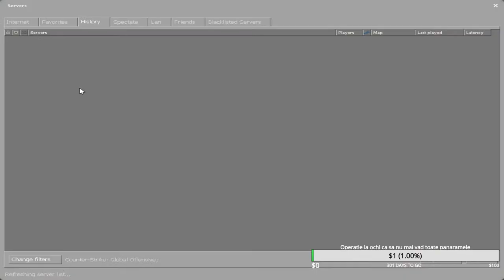🔴 CSGO Live Romania - Facem lvl 8 si le dam ez shaorma la rusi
❗️Cum poti sustine canalul?❣️
1-10💲- Here comes the moneyyy
10-50💲-Dau moda- Jador
50-100💲UEFA Champions League
❗️Donatiile nu sunt obligatorii, orice donatie este apreciata❗️
🎮Profil Steam:
➜ Tinta CS:GO: CSGO-kap2H-vHFOF-nmdAs-Ss9ff-HcmbN
📱 Social Media 📱
🎧PERIFERICE🎧
🎮Tastatura Genesis Rhod 400
🎮Mouse G305/g203 lightsync
🎧Casti Casti Gaming HyperX Cloud II
🎮 PC SPECS🎮
▪Carcasa Spacer H3X@
▪Procesor i5-9600kf la 4.5ghz
Cooler Gammax 400
▪Placa video GIGABYTE gtx 1660 oc 6gb
▪RAM: 16GB RAM 3000 mghz Corsair
▪SSD: ADATA sx8200 pro 256
▪HDD 1TB
▪Placa de baza GIGABYTE b365m h
▪Sursa Termaltake 650w
❣️Wonderful people🙏🏻
🧡AlexaTV
💛Farcas Andrei